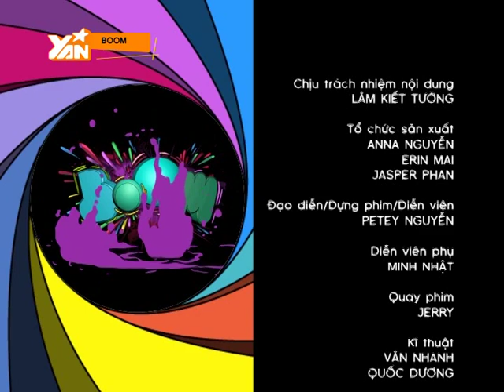[Boom] Giả vờ làm quen